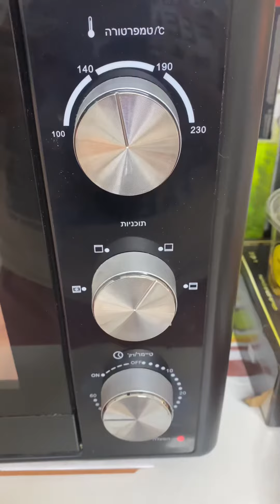Creamy ube leche flan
Ube leche flan
For caramelized
2 1/2 tbsp sugar
For flan
3 egg yolks
1/2 tsp vanilla
1/2 tsp lemon juice/calamansi juice
1 tbsp sugar
3 tbsp ube condensed milk
Strain 3 times to make it creamy
Cooking time
Steam in the oven
60 minutes lower fire
160 degrees